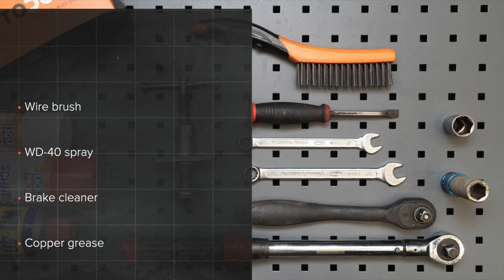Hvordan bytte foran bremseskiver der på AUDI A4 B6 (8E5) [AUTODOC-VIDEOLEKSJONER]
Hvordan bytte foran bremseskiver AUDI A4 B6 (8E5) 1.9 Stasjonsvogn 04.2001–12.2004 [AUTODOC-VIDEOLEKSJONER]

Bremseskiver for kjøretøyet  VW Passat B5 Saloon (3B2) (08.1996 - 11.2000) / SKODA Superb I Saloon (3U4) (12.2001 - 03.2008) / SEAT Exeo Saloon (3R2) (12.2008 - ...) / AUDI A6 C5 Avant (4B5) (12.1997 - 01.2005) / AUDI A8 D2 (4D2, 4D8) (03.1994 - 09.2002) bør som regel erstattes i én og samme prosedyre. Det er imidlertid noen små forskjeller, på grunn av spesifikke egenskaper ved kjøretøyets design.

🛠️ Verktøyene du trenger for å erstatte foran bremseskiver:
- stålbørste
- WD-40 spray
- bremserens
- kobberpasta
- pipenøkler nr.21
- hjulpipe №17
- bremsestempelverktøy
- skrallenøkkel
- momentnøkkel
- svingjern
- brekkjern
- stoppekloss